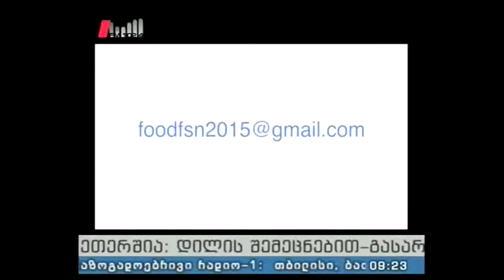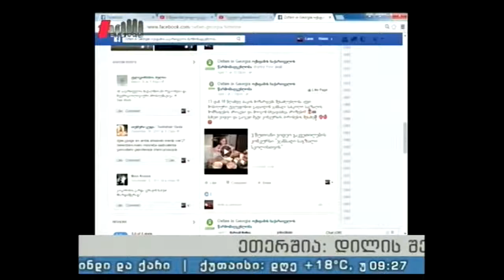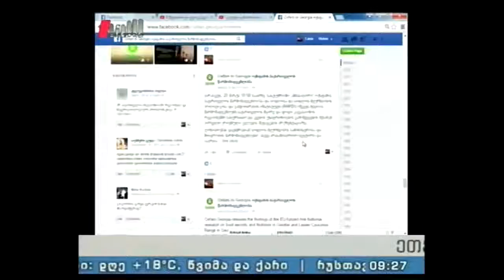"პიკის საათი" 14.04.16 რუბრიკა "ეკო-პიკი"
თუ თქვენ ხართ 13-18 წლამდე და გიყვართ სამზარეულოში ფუსფუსი, მაშინ ყურადღებით! „ჯანსაღი საგზალი სკოლისთვის“ - ამ სახელწოდებით 3 წუთიანი ვიდეო გაკვეთილების კონკურსი იწყება - დეტალები რუბრიკაში - „ეკო-პიკი“

სატელეფონო ჩართვა: ნინო ედილაშვილი - ოქსფამის საქართველოს წარმომადგენლობის სასურსათო უსაფრთხოების პროგრამის მენეჯერი